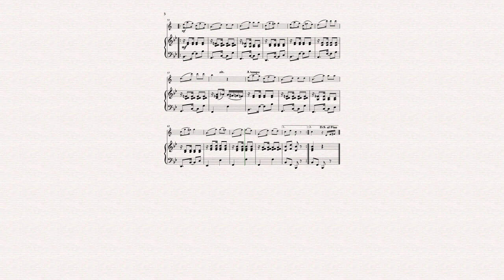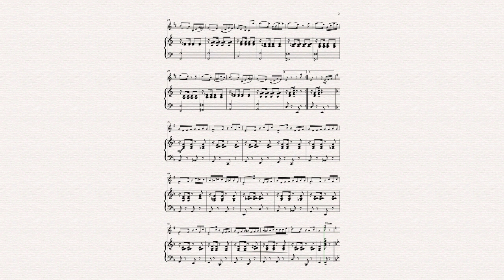Atrevidinha - Clarinet & Piano (arr. Antti Hakkarainen)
Music by Ernesto Nazareth // Available on Sheet Music Plus and Sheet Music Direct